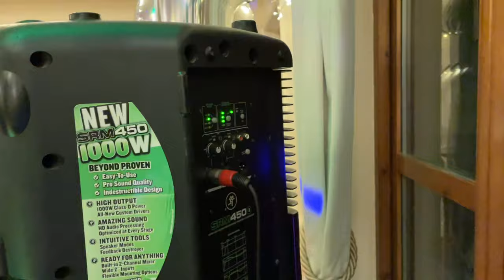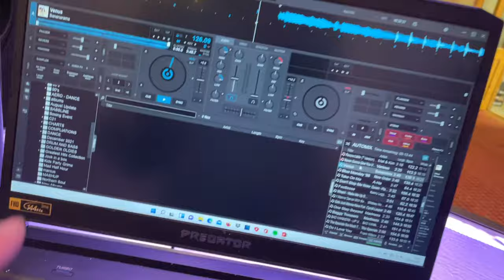GIG VLOG #17 - 21st Birthday Party - 29/01/22 - Arscott Golf Club, Shrewsbury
✔️ Facebook.com/SoundsInternationalDisco
✔️ Twitter.com/SoundsIntDisco

🎥 F U T U R E  V I D E O S 🎥

✔️ Let us know what content you want us to create in the future.

💬 GIG VLOGS
💬INTERVIEWS
💬BEHIND THE SCENES
💬PRODUCT REVIEWS
💬LATEST NEWS
💬ADVICE & TIPS
💬AND MORE.